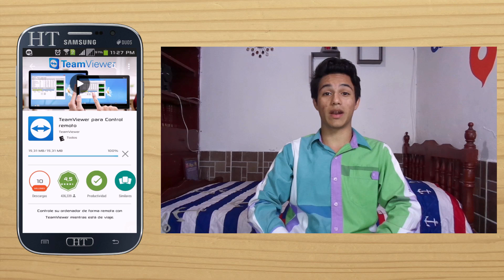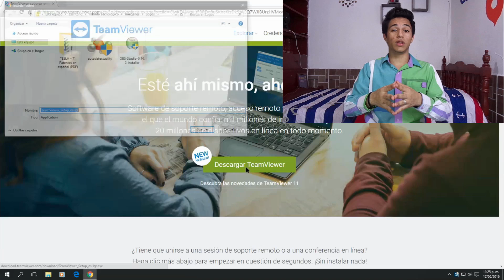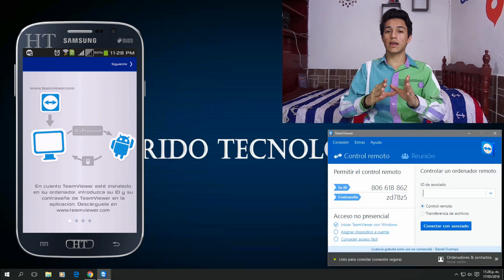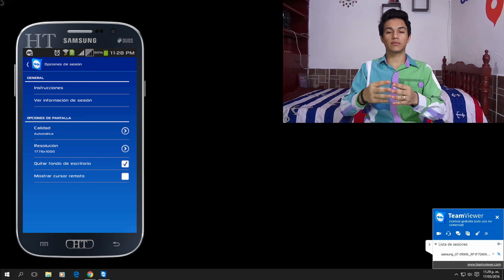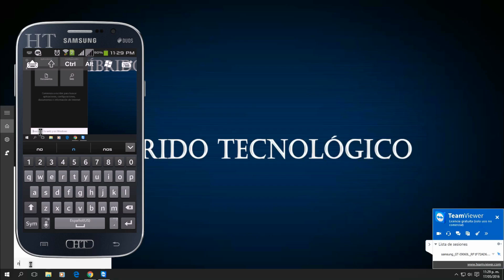Como CONTROLAR PC Desde ANDROID, iOS (Celular O Tablet) 2017 | Híbrido Tecnológico 3.0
Aprende la manera de como controlar tu computador Windows, MAC, Linux, a distancia desde tus dispositivos moviles (celulares o tablets) con Android, iOS, Windows Phone, BlackBerry, 2017.